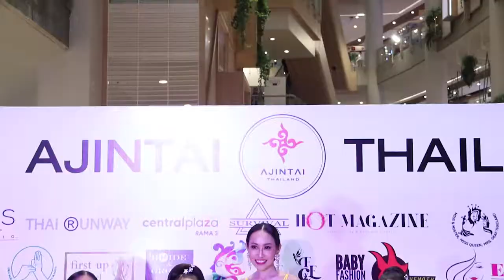งานเซ็นพระราม3